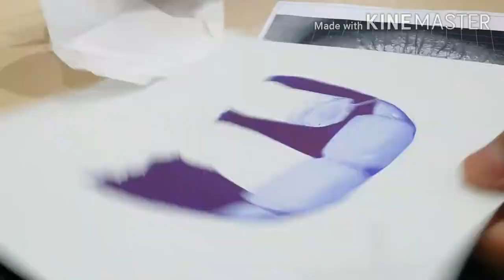How I draw using Ballpoint Pen on fabric...Part 3..TIMELAPSE/Smoking Kills/Cigarette part..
Part 3 of my on going drawing using ballpoint pen.

Mateirals : Ordinary ballpoint pen
                    Blackout Fabric

Please put some comment and suggestion for me to improve my work.